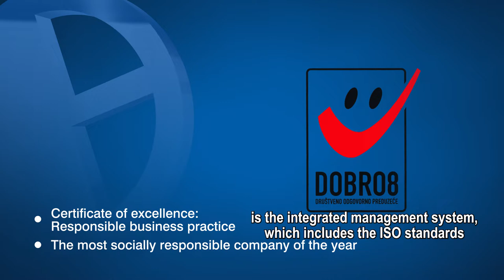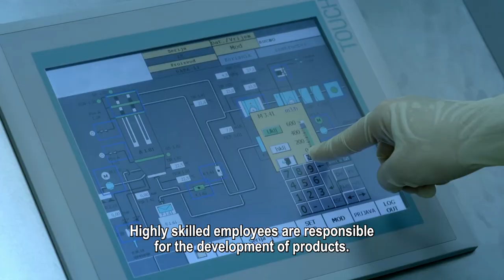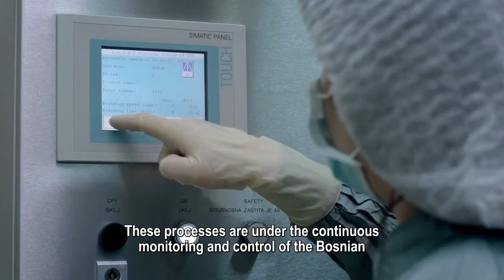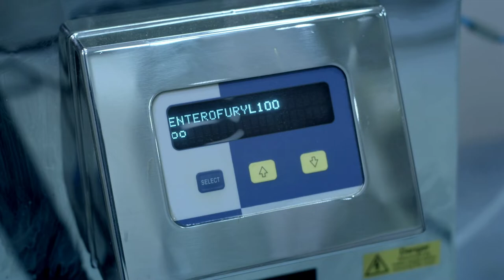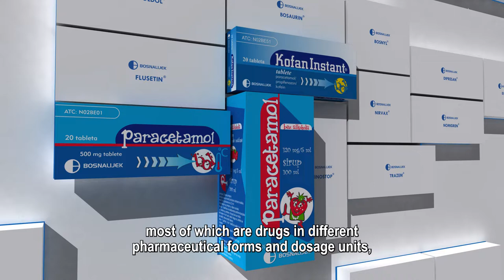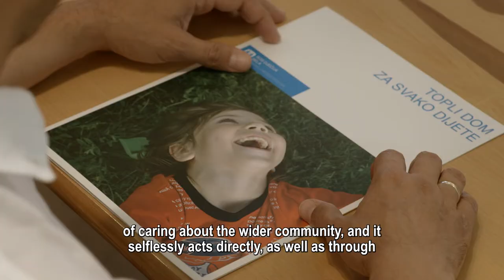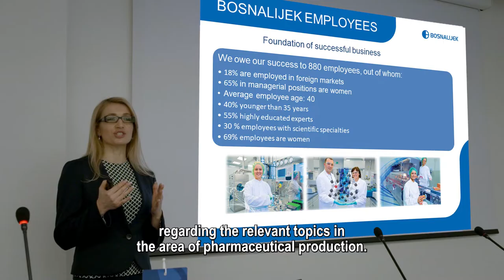Bosnalijek pharmaceutical company manufacturer Process In Arabic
Bosnalijek is a Bosnian pharmaceutical company headquartered in Sarajevo, Bosnia and Herzegovina. In Iraq Artemaplus is distributor of this company